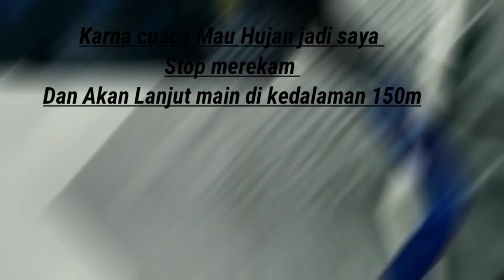Tgl 25 Desember Angin Hujan Badaipun Tidak Jadi Halangan Utuk Mancing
MANCING DI TANGAL 25 DESEMBER
PANEN STRIKE. HUJAN BADI TIDAK JAFI HALANGAN UNTUK KAMI.
Joran Custom
Reel Ryobi 800
Pe Gerong Cilik 0.8
metal Jig 30-40grm

Joran Zagan pe 2.5
Reel Ryobi Legacy 6000
Pe 3 Jabrik
Jig 250gr